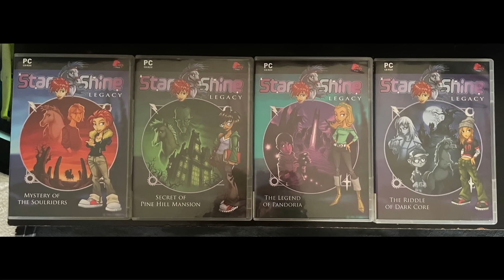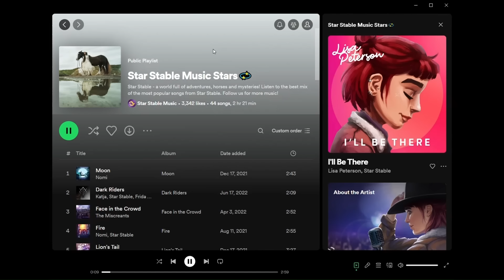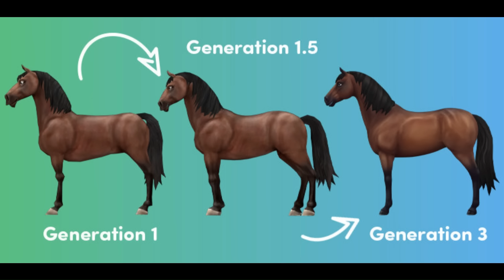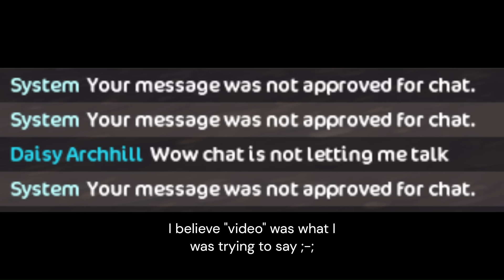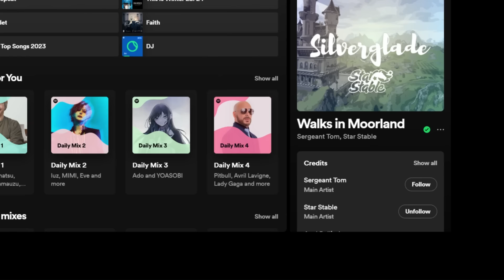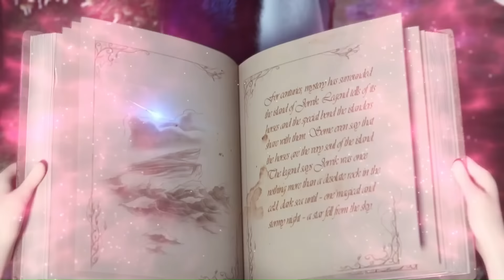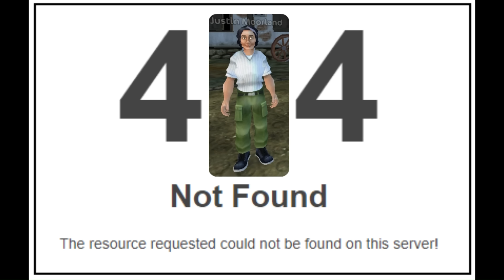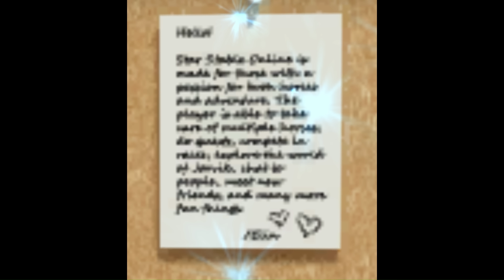Explaining the Star Stable Iceberg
Enjoy this deep dive into the entire history of Star Stable Online!
This is my first time ever doing something like this, but I tried my best! Mic quality isn't great considering I literally don't have one, but hopefully this is an enjoyable/educational watch.

00:00 Intro
01:05 Tier One
05:00 Tier Two
14:14 Tier Three
27:59 Tier Four
40:21 Tier Five
47:33 Tier Six
54:37 Tier Seven
1:00:32 Outro